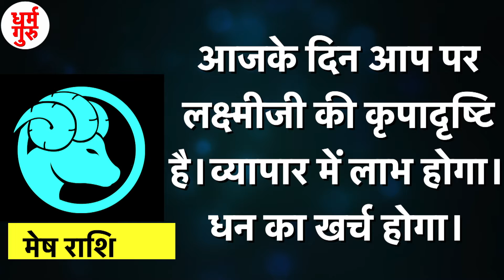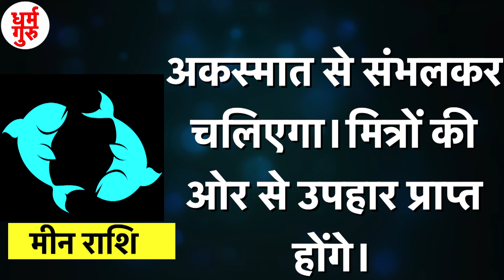7 May Rashifal 2021 | Horoscope 7 May | 7 May राशिफल | Aaj Ka Rashifal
आज हम आपको 7 मई का आपका राशिफल कैसा रहने वाला है बताने जा रहे है तो आइये एक एक कर सभी राशी के बारे में जानते है
मेष राशि
आजके दिन आप पर लक्ष्मीजी की कृपादृष्टि है।व्यापार में लाभ होगा।धन का खर्च होगा।
वृषभ राशि
शारीरिक रूप से भी आपका स्वास्थ्य अच्छा रहेगा।सामाजिक क्षेत्र में आपकी प्रतिष्ठा में वृद्धि होगी।
मिथुन राशि
आपका आजका दिन मिश्र फलदायी रहेगा। स्वास्थ्य में भी कुछ उतार-चढाव आएगा।धन की प्राप्ति होगी।
कर्क राशि
क्रोध को वश में रखिएगा।धन की तंगी रहेगी।
सिंह राशि
सामाजिक रूप से सम्मान प्राप्त होगी। भागीदारों के साथ चर्चा सकारात्मक होगी।क्रोध की भावना अधिक रहेगी।
कन्या राशि
यश और कीर्ति में भी वृद्धि होगी। पारिवारिक सुख-शांति बनी रहेगी।
तुला राशि
आकस्मिक खर्च के योग हैं। आज यश और कीर्ति भी प्राप्त होगी।
वृश्चिक राशि
आर्थिक योजना बनाना सरल होगा। मध्याहन के बाद वैचारिक स्थिरता नहीं रहेगी।
धनु राशि
छोटे प्रवास का योग है। मित्रों और स्वजनों के साथ समय का आनंदपूर्वक सदुपयोग हो जाएगा।
मकर राशि
शारीरिक रूप से आप स्वस्थ रहेंगे। भाग्य में वृद्धि के योग हैं। छोटे प्रवास या पर्यटन का भी योग हैं।
कुंभ राशि
गृहस्थ जीवन शांतिपूर्ण बना रहेगा। धन लाभ होने की संभावना भी है।
मीन राशि
अकस्मात से संभलकर चलिएगा।मित्रों की ओर से उपहार प्राप्त होंगे।